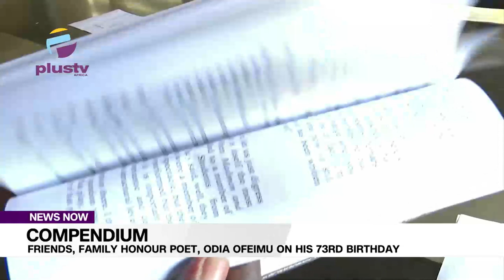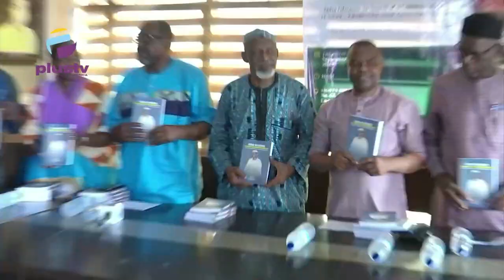Compendium: Friends, Family Honour Poet, Odia Ofeimun On His 73rd Birthday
Countries that do not pursue free education always manage to embark on economic programmes that are not beneficial for their people.